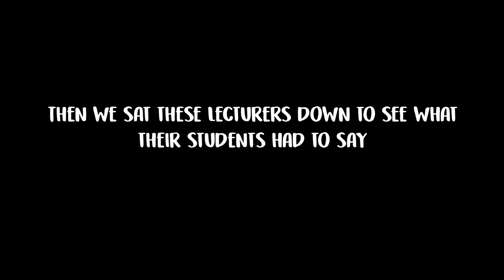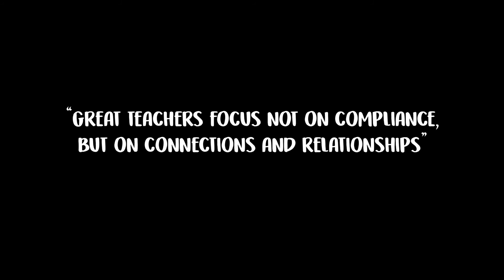SP Lecturers React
We asked our graduating students what they have to say to their lecturers and this is what happened :')

On behalf of all the graduating SP students, we would like to say a huge thank you to all the lecturers that made a difference. Happy graduation to the Class of 2018!